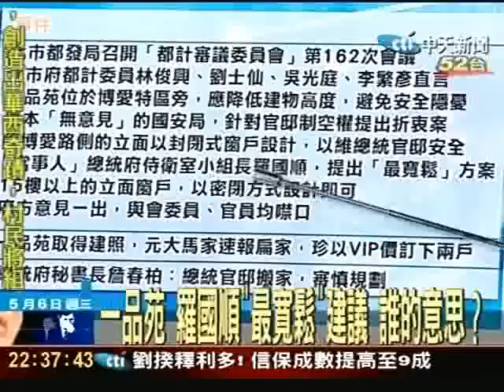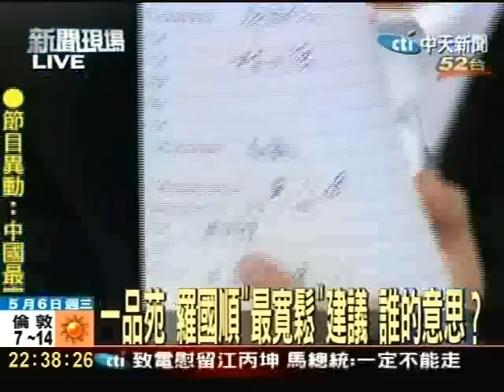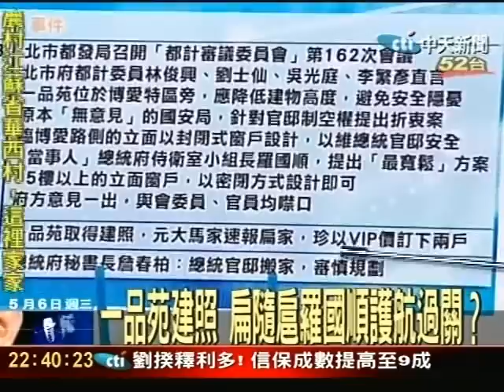一品苑建照 扁隨扈羅國順護航過關？